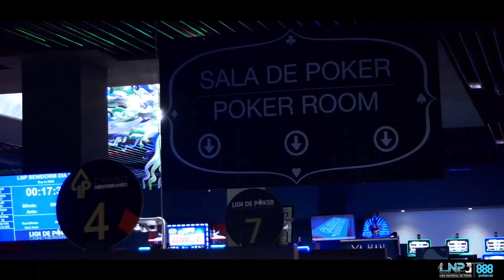AMBIENTE LNP888 CASINO MEDITERRANEO BENIDORM 2018 DIA 1A